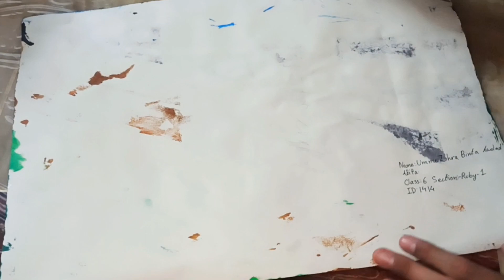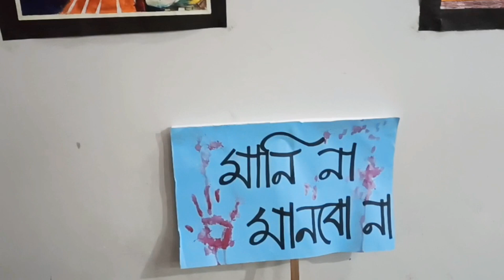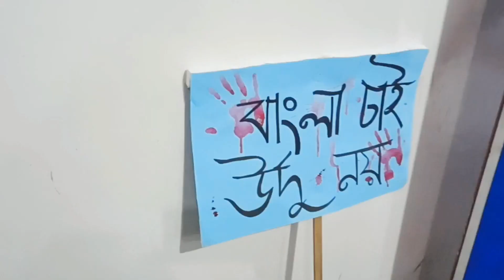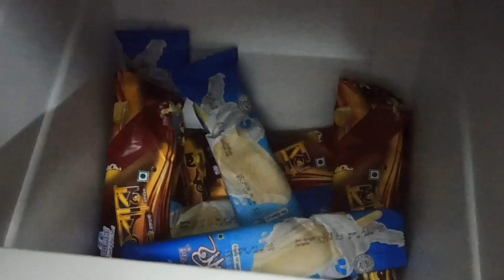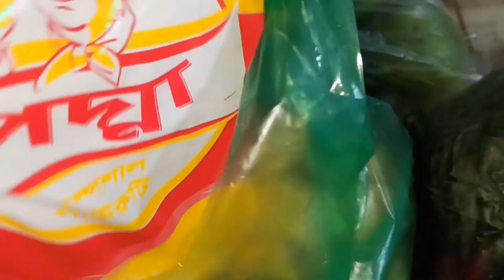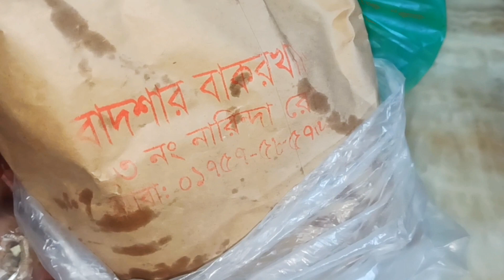Deepcleaning/Ramadan's preparation#dailyvlog familyvlog @vloggingwithafifa#dailyvlog_350